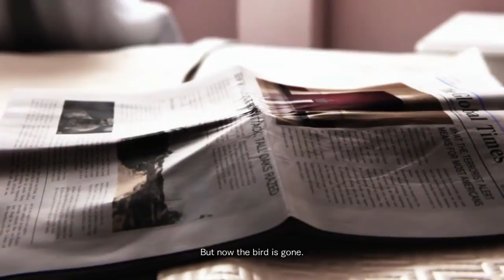Resident Evil Revelations The Movie HD 2018 All Game Cinematic Cutscenes